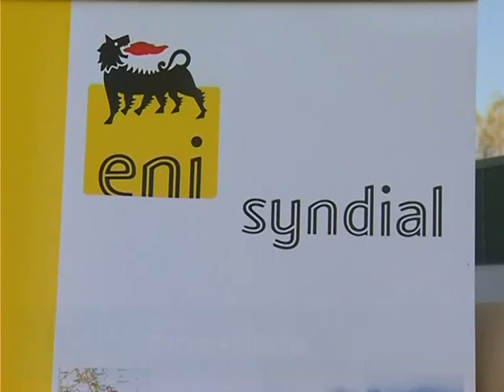Al via risanamento ambientale dell' ISAF di Gela